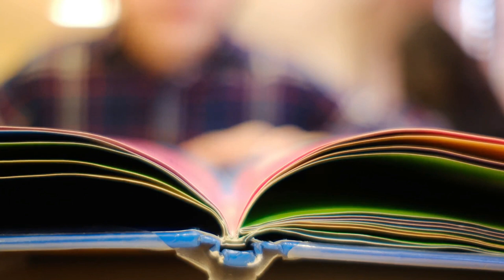The Journey of Deschooling | Steps for Deschooling | What is Deschooling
Today, we're exploring the concept of "Deschooling," a crucial transition phase for children and parents moving from traditional school settings to homeschooling. If you're considering homeschooling or just started, you might wonder what deschooling is, how long it takes, and how to start. This video is packed with insights from personal anecdotes, research, and tips from the homeschooling community to guide you through the deschooling process.

📘 What You'll Learn:

    Definition of Deschooling: Understand the period of adjustment required when transitioning from public or private school to a homeschool environment.
    Impact on Children and Parents: Explore how this transition affects both you and your child emotionally and educationally.
    Duration of Deschooling: Find out why there's no set timeframe for deschooling and how it varies based on your child's previous schooling experience.
    Practical Tips for Deschooling: Get 10 actionable tips to help you and your child smoothly transition to homeschooling. These include being honest about changes, incorporating fun educational activities, and connecting with local homeschoolers.
    Deschooling Activities: Discover activities that can ease the transition, from field trips to creative projects and outdoor explorations.

🌟 Whether you're new to homeschooling or just looking to understand more about deschooling, this video offers valuable advice and real-life examples to help you navigate this important phase.

OUTLINE:
00:00:00 Understanding Deschooling
00:01:22 Deschooling Duration and Starting Tips

Follow Us